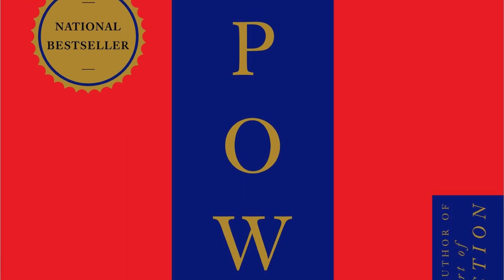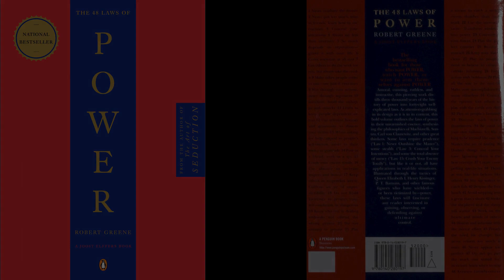48 Laws of Power | Robert Greene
(23 hours and 6 minutes)

48 Laws of Power

Robert Greene

Amoral, cunning, ruthless, and instructive, this piercing work distills 3,000 years of the history of power into 48 well-explicated laws. This bold volume outlines the laws of power in their unvarnished essence, synthesizing the philosophies of Machiavelli, Sun Tzu, Carl von Clausewitz, and other infamous strategists. The 48 Laws of Power will fascinate any listener interested in gaining, observing, or defending against ultimate control.